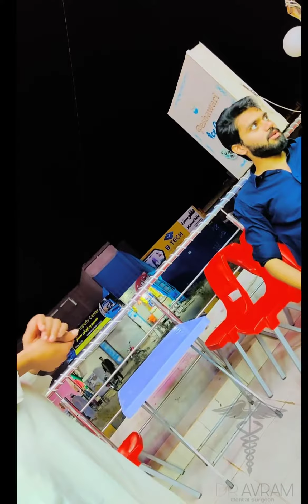Prank with peshawari ice cream waiter in kohat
A small prank just for fun, asking only 1 scoop of ice cream for 5 people